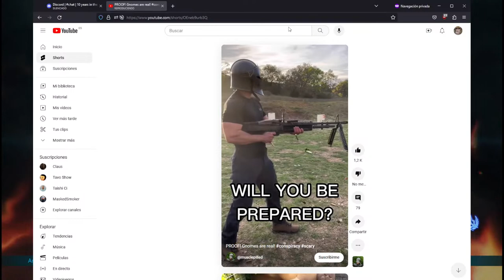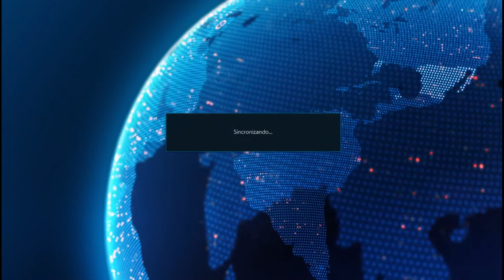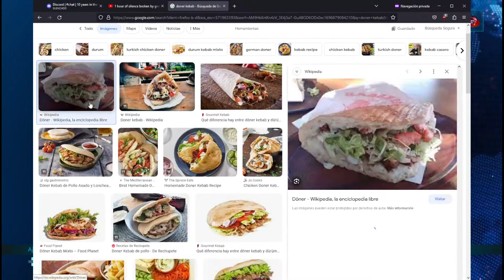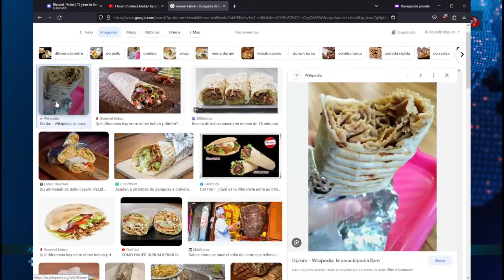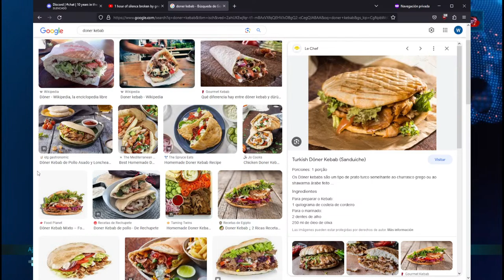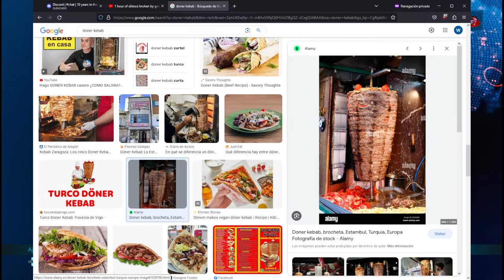Some guy with broken english gives juan. and friends a rematch in Tekken 7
When I was a kid, I thought that electric punching grandpa was the coolest character. I still think he is